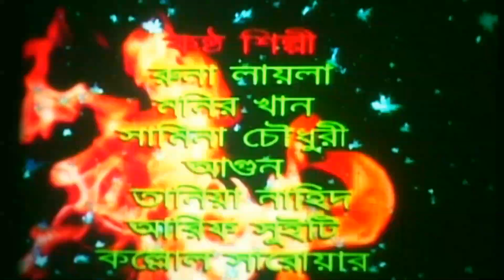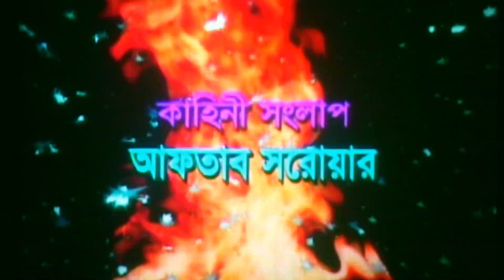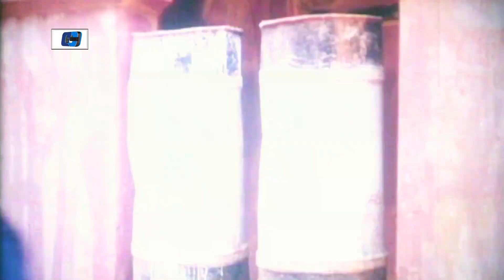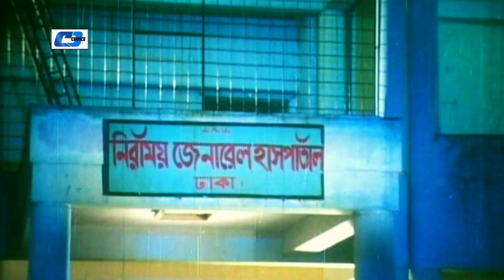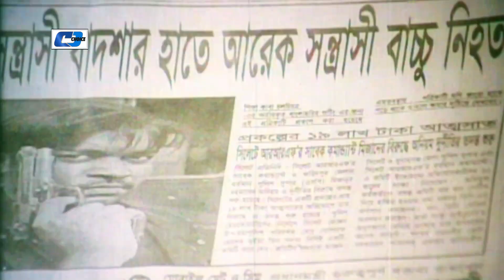Ain Boro Na Shontan Boro | আইন বড় না সন্তান বড় | NIPUN | MARUF | SHIKHA |ASIF | Bangla Movie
Movie : Ain Boro Na Shontan Boro
Directed : A, J, Rana
Produced : Faisal Shahid
Starring :  Nipun, Maruf, Asif, Shikha, Ujjal, Suchorita, Don, Misa Shawdagor,
Story : Aftab Sarowar
Language : Bengali
Label : Cd Choice